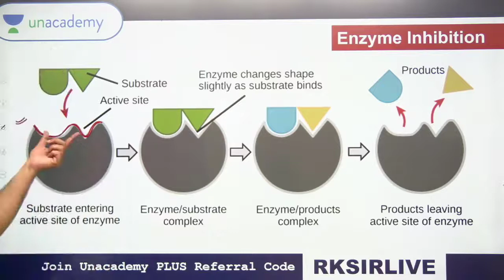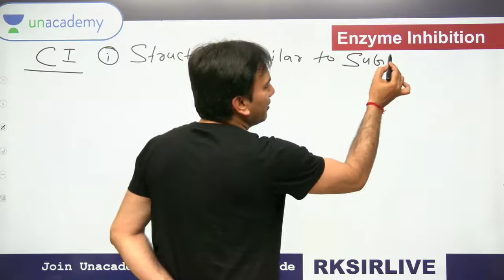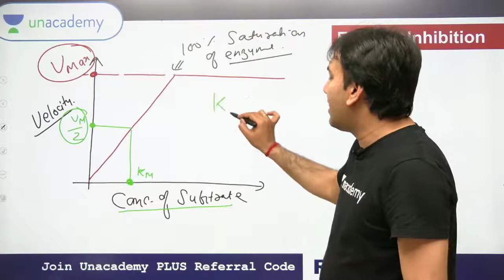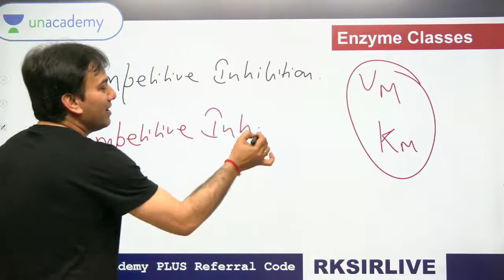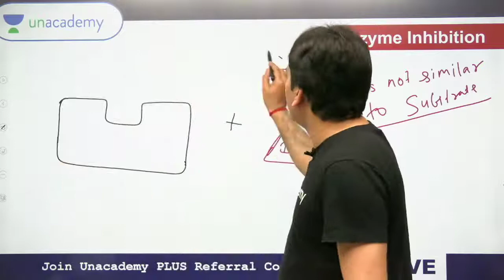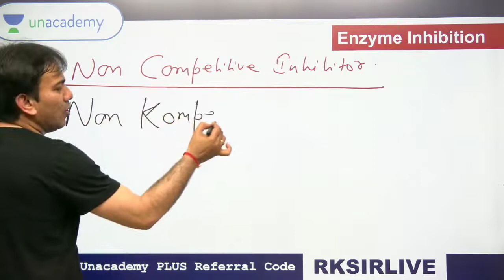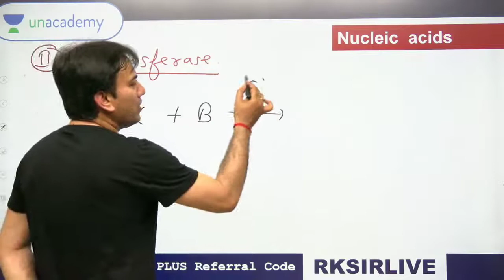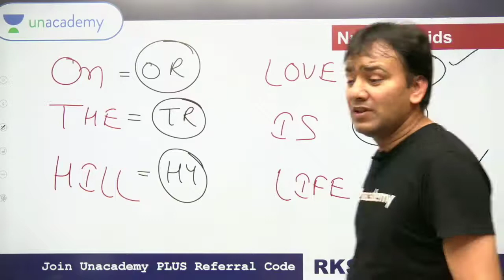Biology for NEET by Dr. RAJ Kumar Goyal